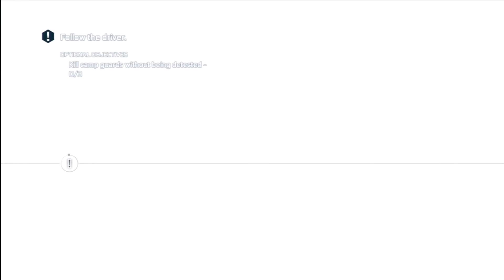Lets Play Assassins Creed 3 [Blind/FullHD] 035 - Weiter die Bitch des Vaters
Wir bücken uns weiter krumm, nur damit unser Vater davon profitiert.

Warum wir das machen?

Weil wir scheiße dumm sind.

Assassins Creed 3 bei Amazon kaufen:

Für die Xbox360:

Für die PS 3:

Für den PC: